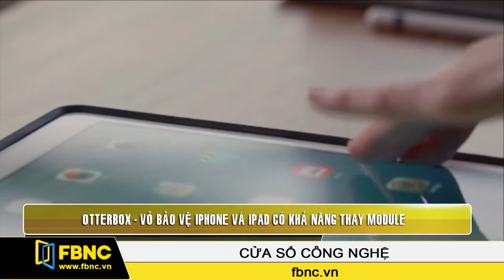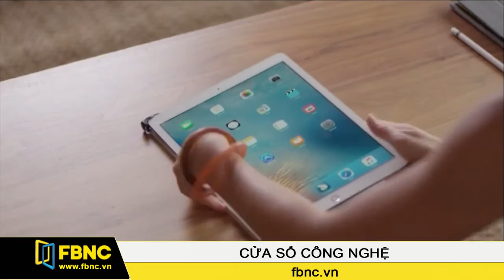FBNC - OtterBox - Vỏ bảo vệ iPhone và iPad có khả năng thay module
Trong chuyên mục tuần này có gì mới, chúng tôi sẽ giới thiệu đến quý vị một sản phẩm đó là một chiếc case không bình thường, mà chiếc case bảo vệ này có thể thay đổi Module với nhiều chức năng khác nhau.